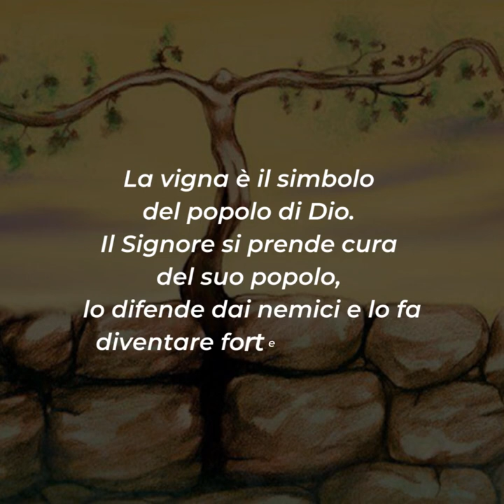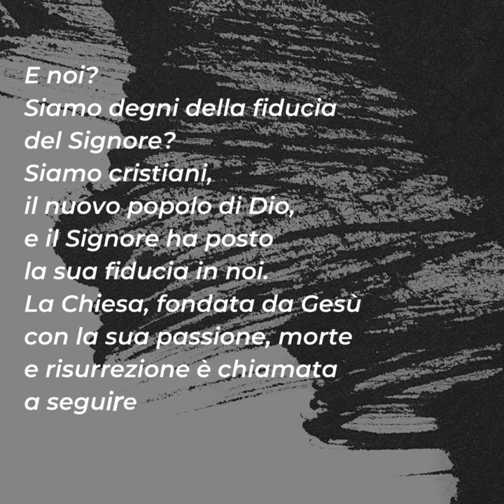⏩ PAROLE DI QUARESIMA 2023 | 10 marzo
📖 Mc 7,31-37

La vigna è il simbolo del popolo di Dio. Il Signore si prende cura del suo popolo, lo difende dai nemici e lo fa diventare forte e grande. L'unica cosa che Dio vuole dal suo popolo è l'obbedienza.
Quanta fiducia aveva messo Dio Padre nel popolo d'Israele mandando loro il proprio Figlio. Purtroppo, questo popolo si è mostrato indegno della fiducia che Dio aveva investito in loro.
E noi? Siamo degni della fiducia del Signore? Siamo cristiani, il nuovo popolo di Dio, e il Signore ha posto la sua fiducia in noi. La Chiesa, fondata da Gesù con la sua passione, morte e risurrezione è chiamata a seguire il suo Signore e ad essere vigilante davanti alla sua seconda venuta.
Lo aspettiamo noi con tutto il cuore, vogliamo che Gesù regni su di noi e instauri il suo Regno in mezzo a noi?
Sono queste le tante domande che la parabola del Vangelo di oggi ci mette davanti. Spetta a noi rispondere attraverso le nostre azioni e scelte quotidiane.

Per riflettere ...
▪ Ti consideri un lavoratore nella vigna del Signore?
▪ Obbedisci la Chiesa e i suoi ministri?